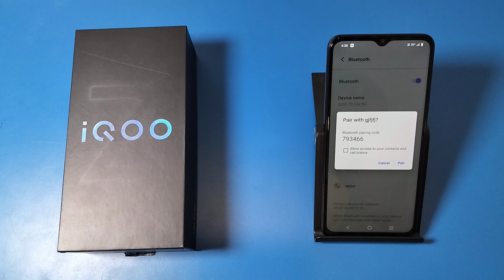How to connect Bluetooth in IQOO Z9 lite 5G || IQOO me Bluetooth connect kaise kare